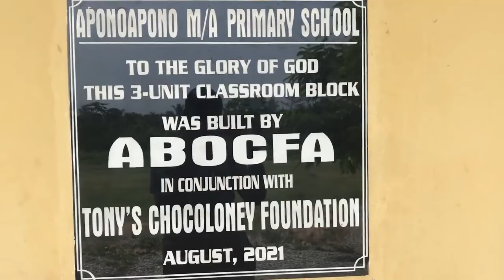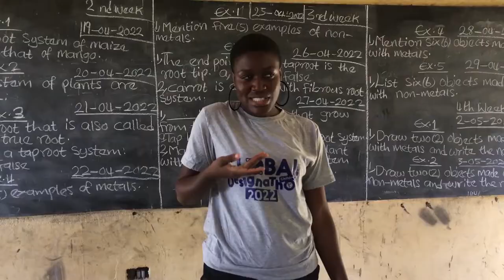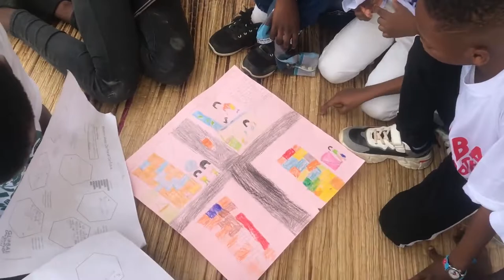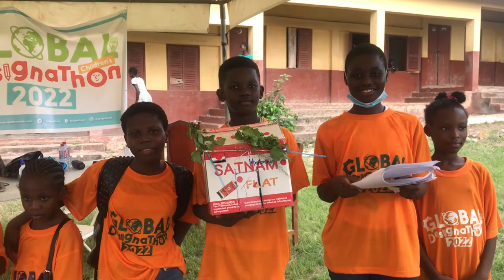Global Children's Designathon 2022 in Ghana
Video recap of the Global Children’s Designathon 2022 in Ghana. Children participants are from cocoa communities.